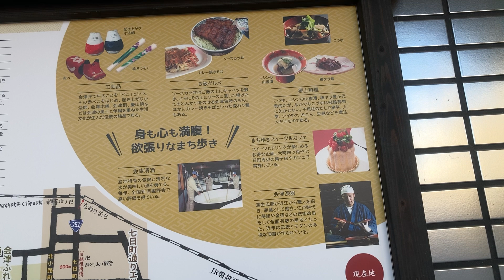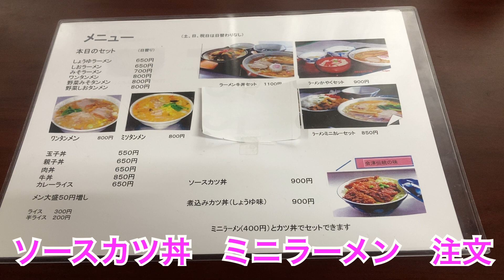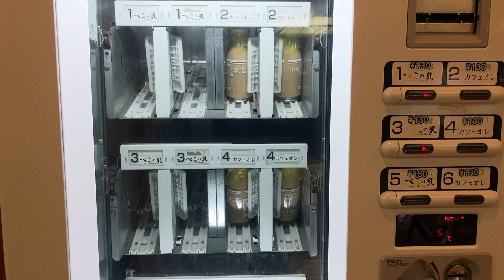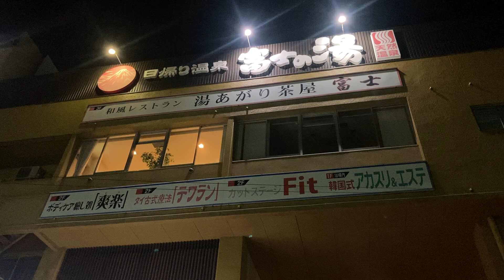ハトヤ食堂🍜会津若松で名物ソースカツ丼と会津ラーメンを食べました🍜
会津グルメと幕末の史跡を巡る旅　鶴ヶ城　飯盛山　会津武家屋敷　東山温泉　西郷頼母邸跡